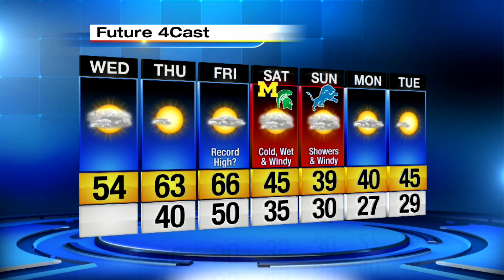Local 4Casters: Morning fog